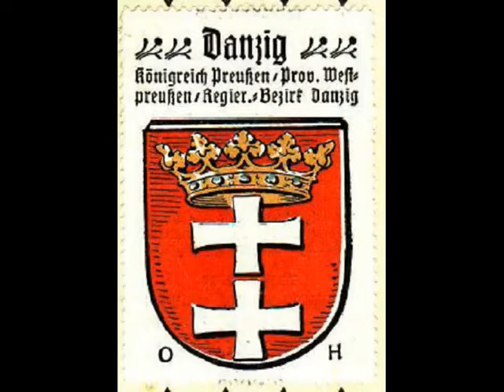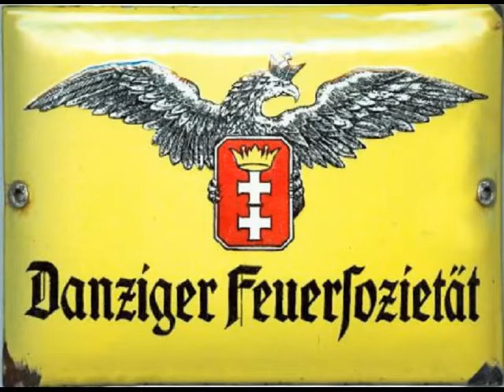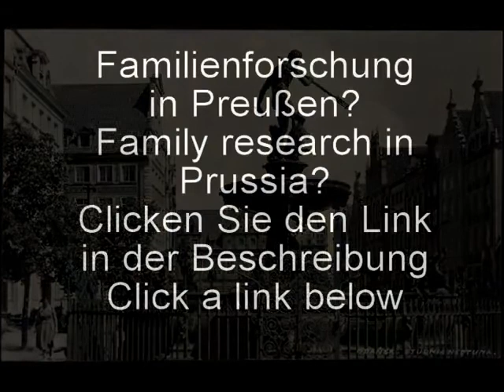Danzig Westpreussen Historische Bilder